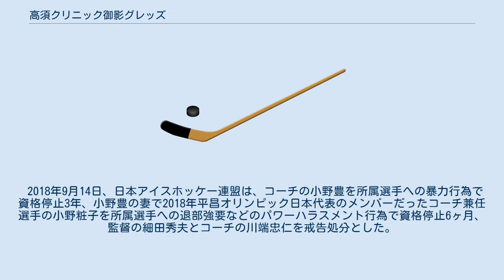高須クリニック御影グレッズ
清水町_(北海道)
高須クリニック御影グレッズ（たかすクリニックみかげグレッズ、英語: Takasu Clinic Mikage Gretz）は、日本の女子アイスホッケーチーム。
北海道上川郡清水町を本拠地とする。
 2008年から東京都に本社を置く宅配ボックス等製造販売会社のフルタイムシステムがメインスポンサーを務め、同社が清水町で経営するフルタイムファーム農場にて所属選手が農業体験を行っていた。
 2018年、コーチによる暴力・パワハラ行為が発覚し、監督・コーチ陣が退任したのにともないフルタイムシステムがスポンサーを降板した（下記の不祥事も参照）。
 代わって、アイスホッケー女子日本代表を支援している美容外科大手の高須クリニック院長・高須克弥が支援を表明し、チーム名を『高須クリニック御影グレッズ』（たかすクリニックみかげグレッズ）と改称した。
 2018年9月14日、日本アイスホッケー連盟は、コーチの小野豊を所属選手への暴力行為で資格停止3年、小野豊の妻で2018年平昌オリンピック日本代表のメンバーだったコーチ兼任選手の小野粧子を所属選手への退部強要などのパワーハラスメント行為で資格停止6ヶ月、監督の細田秀夫とコーチの川端忠仁を戒告処分とした。